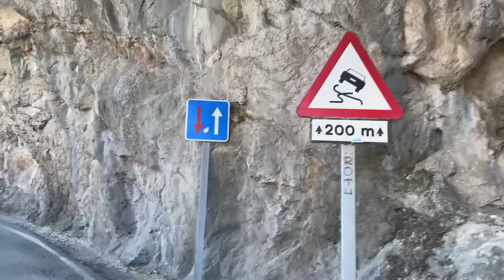Shimano Di2 czy Sram AXS . Czy jedna z firm wysuwa się na prowadzenie w 2024?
Wybór roweru  w 2024 to  w klasie rowerów powyżej pewnej kwoty wybór elektronicznej grupy. Dwóch producentów zdecydowanie dominuję na rynku. Shimano i Sram. Na szczęście bardzo wyraźnie różnią  się od siebie. Garść potrzebnych informacji w video. Przypomniałem sobie, od czego rozpoczął się 12 sp AXS przy okazji jazd na rowerze na urlopie. Jeździłem na Giancie na pierwszej edhycji Sram Force AXS. W przebitkach fragmenty trasy na Fermentor

predatorgravel.pl - cykl wyścigów gravelowych Road-Racing.pl. Zapraszam

KODY RABATOWE

Użyj kodu: road-racing.pl

by wspierać kanał road-racing.pl oraz otrzymać rabat w następujących sklepach

Bikechill.pl - 10% na cały asortyment sklepu (oprócz produktów w promocji i rowerów Cannondale)

Optyk Okular - 7% na wszystkie sprzedawane w sklepie okulary w tym Oakley

TU ZNAJDZIESZ Road-Racing.pl